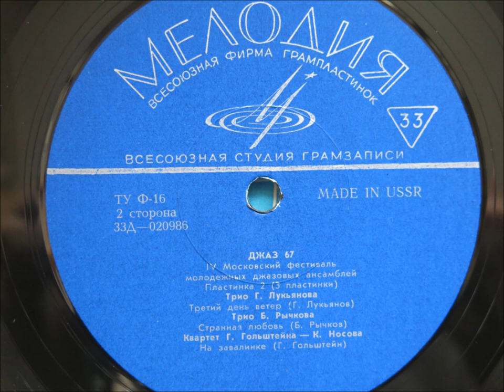The Herman Luklanov Trio - Wind Three Days Running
From the second record of the Moscow 1967 Jazz Festival
Increadible fusion of east and west on record
Would love to know more about Luklanov - Have I got his name wrong and he is German Lukianov???